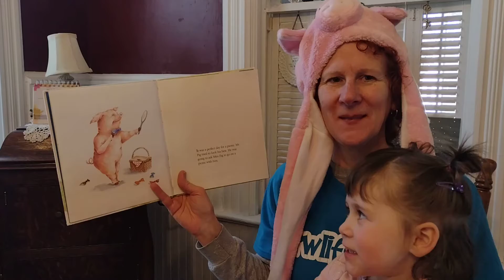The Pig's Picnic